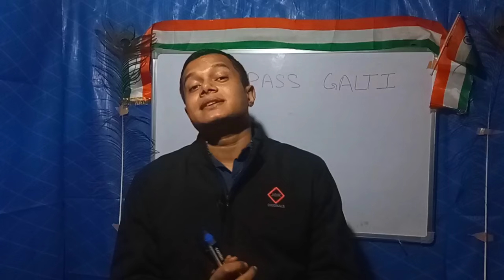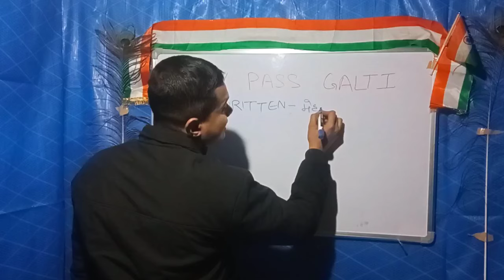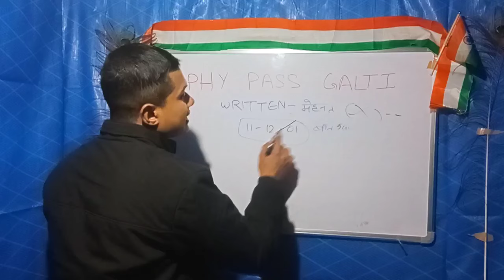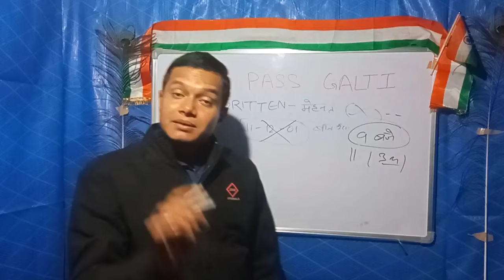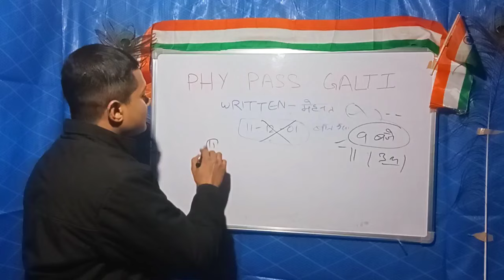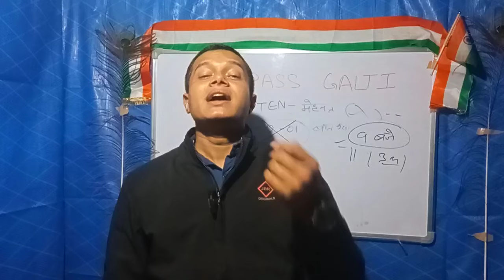Ssc Gd Physical Important Video | Ssc Gd Physical Date | Ssc Gd Latest Update | Ssc Gd News Today